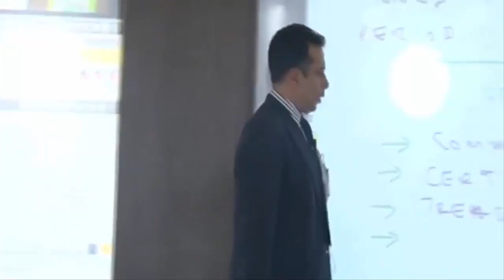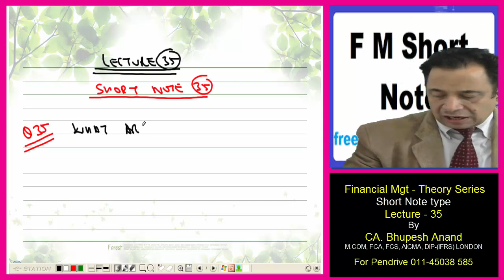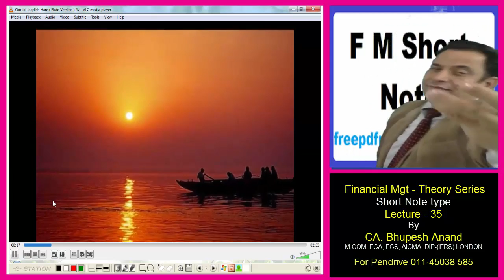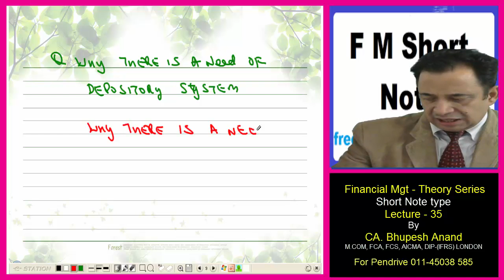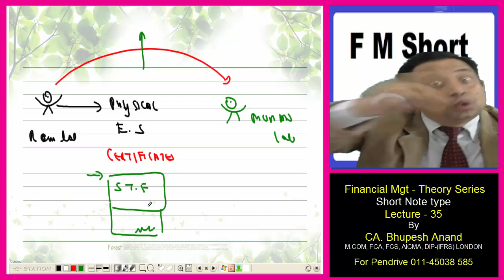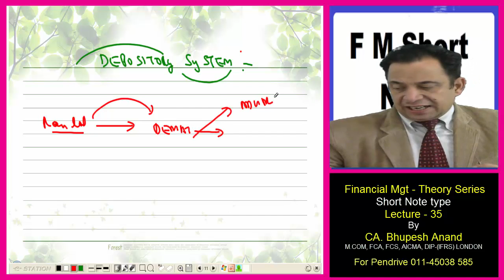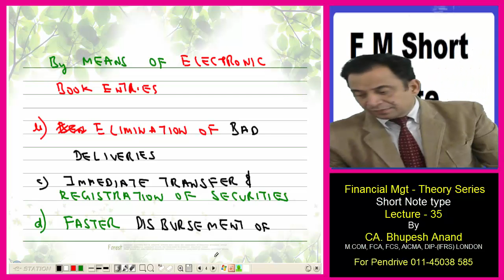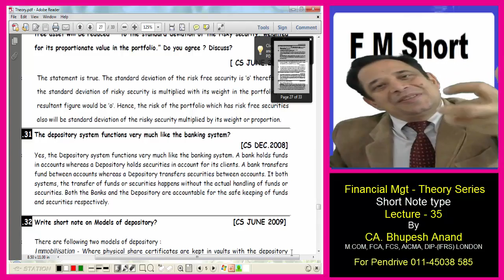Depository System || CS Professional - FTFM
Depository System

(1) Short note  type question video for CS Prof students
(2) The topic is covered in this video is Depository System

1) CS Professional Video Lectures
2) FTFM Video Lectures
3) Depository System Video Lectures
4) Depository System CS Professional
5) FTFM Depository System
6) Meaning of Depository System
7) CS Professional FTFM Depository System
8) Online Classes for CS Professional
9) Participants of depository system
10) Types of depository system
11) Constituents of depository system
12) Suggestion of depository system

STUDY @ HOME